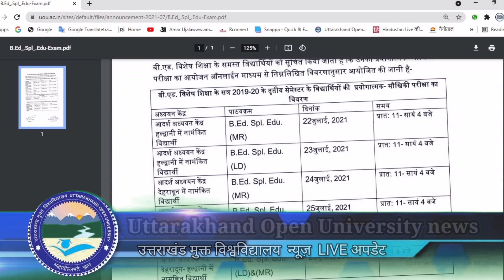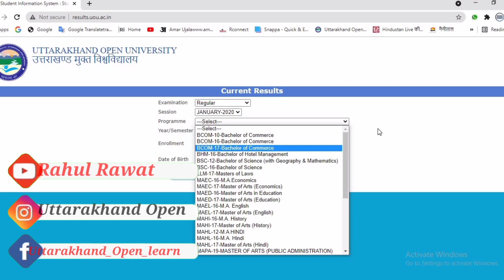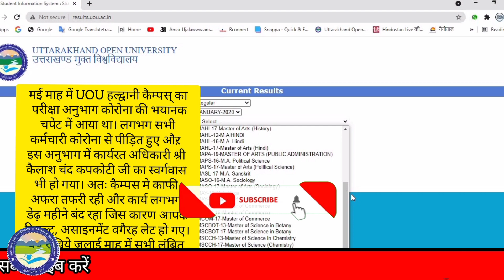uou result 2021 | uou result update | uou pratical exmination datesheet 2021| uou online assignment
उत्‍तराखंड मुक्‍त विश्‍वविद्यालय (यूओयू) ने छात्र हितों को ध्‍यान में रखते हुए शीतकालीन सत्र में दाखिले की तिथि को 20 जुलाई तक बढ़ा दिया है। कुलपति प्रो. ओपीएस नेगी ने कहा कि ऐसे छात्र जो विवि के शीतकालीन सत्र में किसी भी पाठ्यक्रम के दूसरे सेमेस्‍टर में अब तक किसी कारण से प्रवेश नहीं ले सके हैं वह 20 जुलाई तक विश्‍वविद्यालय की वेबसाइट पर जाकर ऑनलाइन प्रवेश ले सकते हैं।

उत्तराखंड मुक्त विश्व विद्यालय की जानकारी किजिये आप हमारे टेलीग्राम ग्रुप के साथ भी जोड़ सकते हैं धन्यवाद

uou online assignment 2021|ऑनलाइन सत्रीय कार्य (वार्षिक program) हेतु समय-सारणी के सम्बन्ध में सूचना

UOU से प्राप्त जानकारी के अनुसार जून 2021 की सत्रांत परीक्षाएं अगस्त के अंतिम सप्ताह या सितंबर के प्रथम सप्ताह से करवाने का प्लान बन रहा है।
ये परीक्षाएं सिर्फ अंतिम वर्ष/सेमेस्टर के छात्रों के लिए होंगी और प्रश्न पत्र 2 घंटे का होगा। अंतिम वर्ष के सभी UG/PG छात्र परीक्षा की तैयारी पूरी रखें।